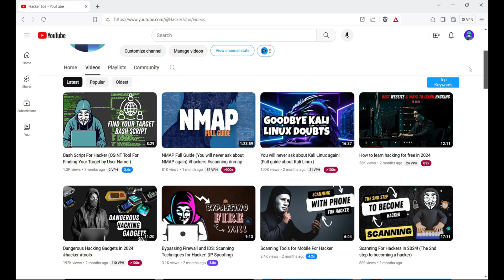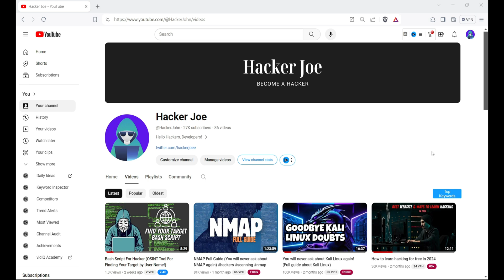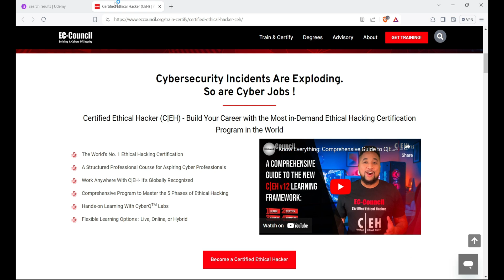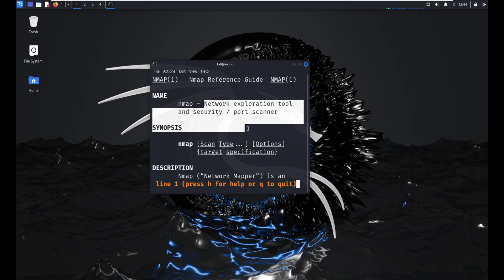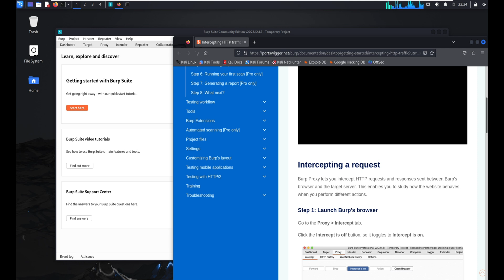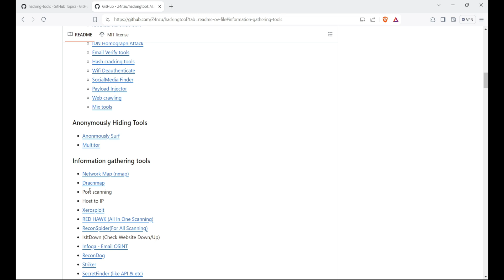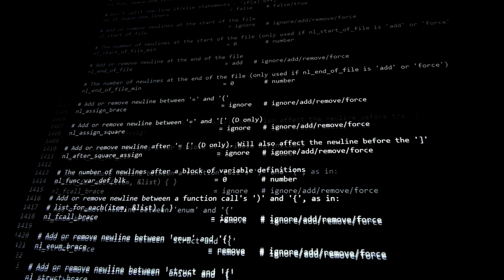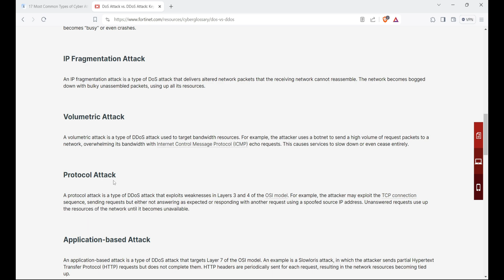The last and only guide you need to become a real hacker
Curious about hacking but don't know where to start? Look no further! This video is the ultimate guide to becoming a pro hacker.
Learn the important skills and tools you need to succeed in the hacking world. Don't miss out on this essential guide to becoming an expert hacker!

The website I use In this video:-